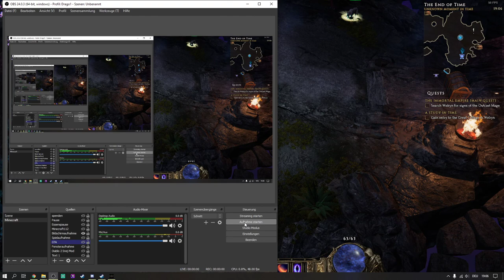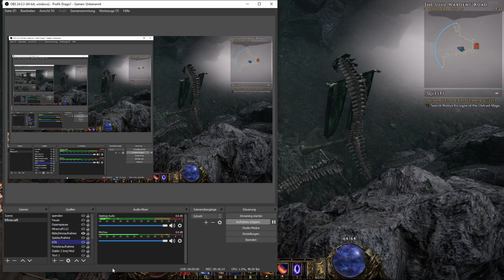Let's Play Last Epoch Paladin Deutsch #6: College Destruction!